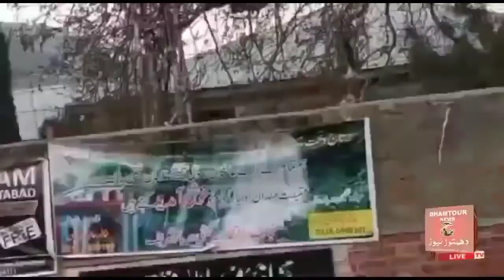Dhamtour Abbottabad (5)